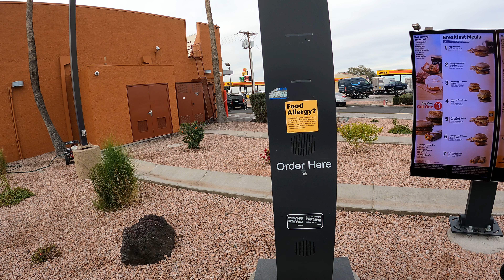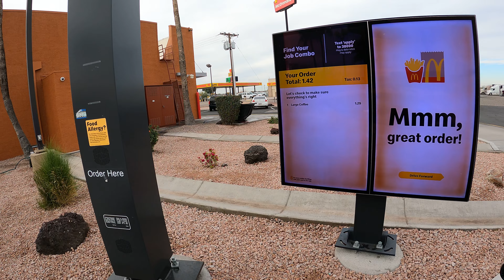Hosed, McDonald's Drive-Thru Coffee, Gila Bend, Arizona, 10 January 2023, GX011193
Ordering a Large Coffee,
McDonald's, 800 W Pima St, Gila Bend, AZ, 85337,